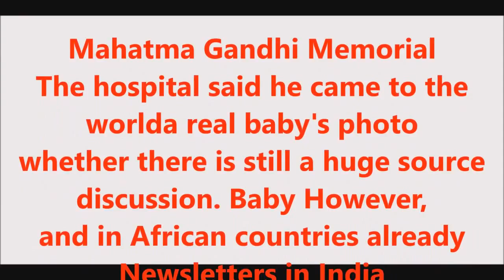The Most Black Baby Of The World From Indian